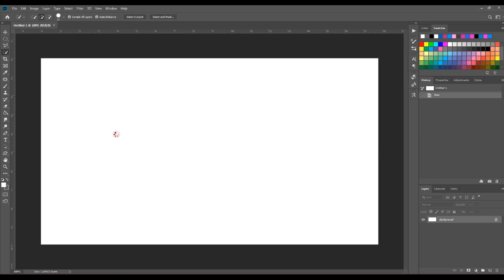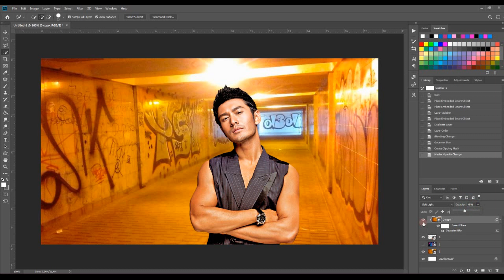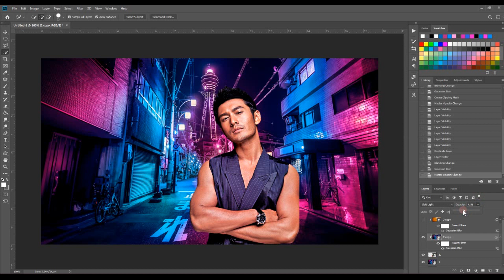How to Blend Images and Create a Composite in Photoshop|Как быстро вписать объект в фон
Simple Techniques to Blend Images and Color Match Elements of Composites in Photoshop!  I hope this tutorial helps.
Как смешать изображения и создать композит в Photoshop
Как быстро сопоставить объект с фоном в photoshop